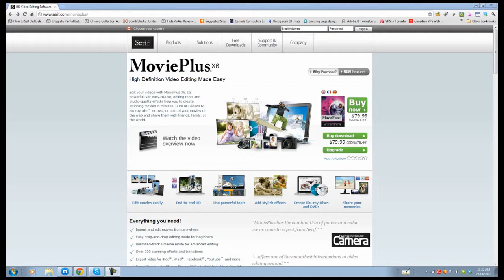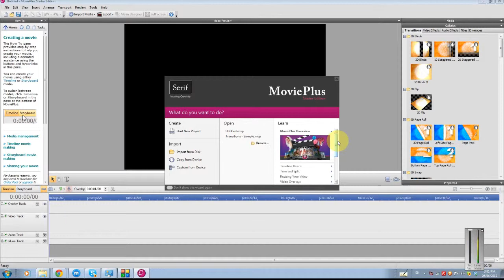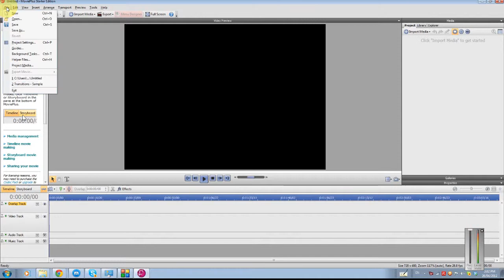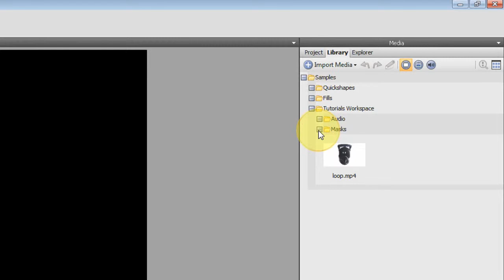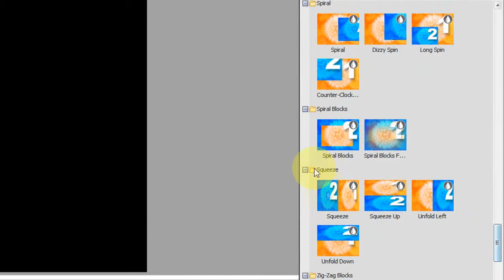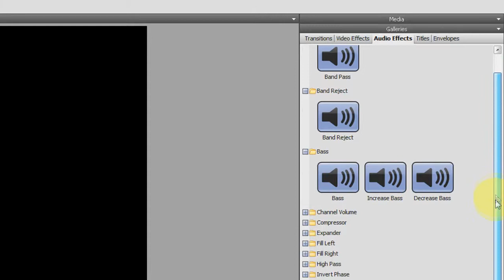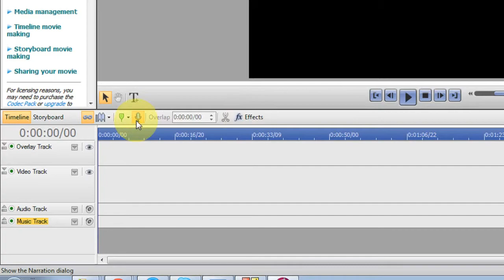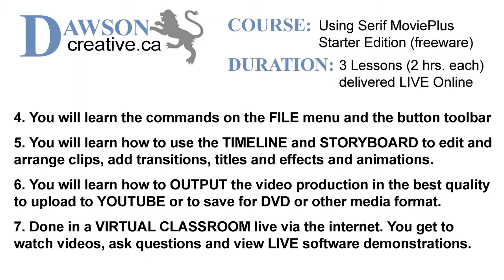SERIF MOVIEPLUS Training Course Preview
I'm putting on an online training course on Serif MoviePlus Starter Edition, one of the finest 100% free video editing packages I have ever seen. In this video we take a "sneak peek" at the software and learn more about what students will learn when they register for the course. This video was recorded in HD video so you can view it full screen to see every detail of the software clearly.

By the time students are finished the course they will know how to use the software to record and edit videos just like a professional.